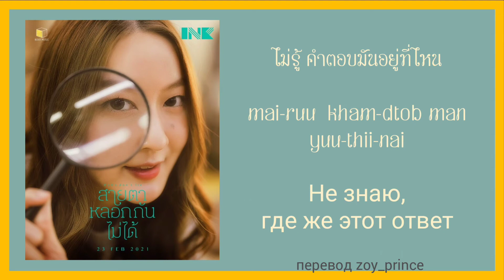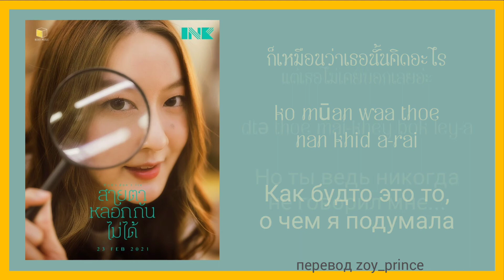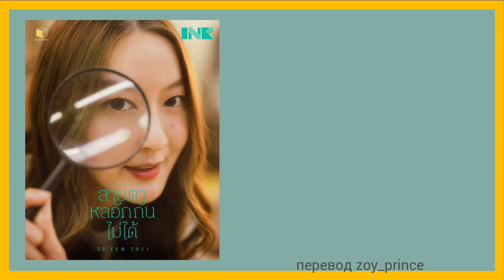[50] INK WARUNTORN - สายตาหลอกกันไม่ได้ (Глаза не могут лгать) Lyrics THAI ROM RUS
Single : สายตาหลอกกันไม่ได้ (Eyes don't lie)
Artist : Ink Waruntorn